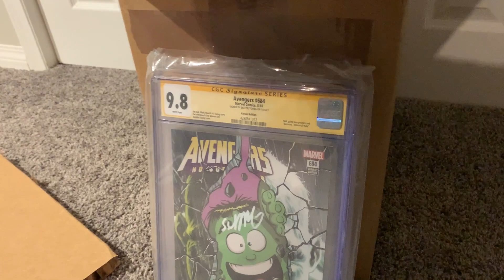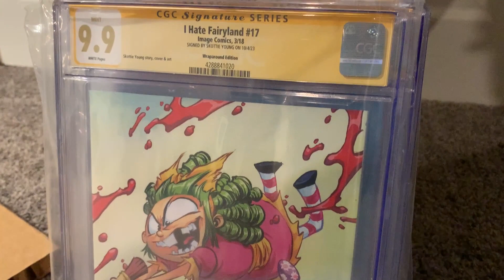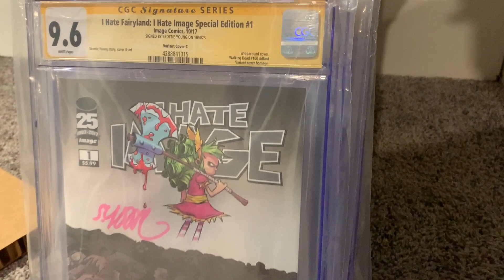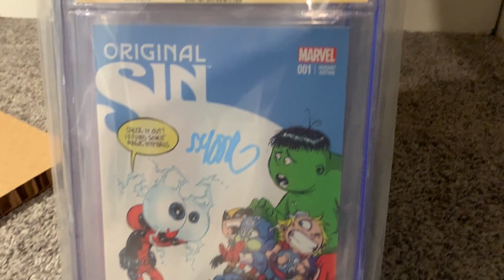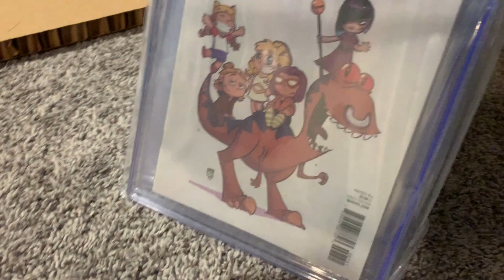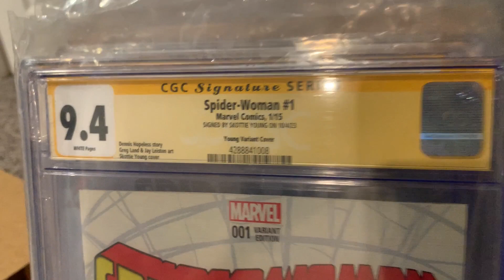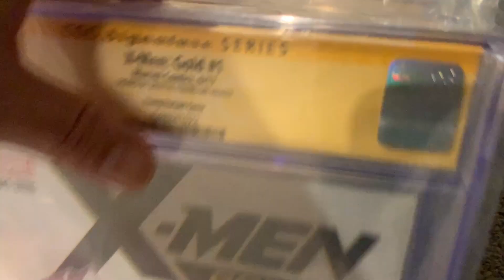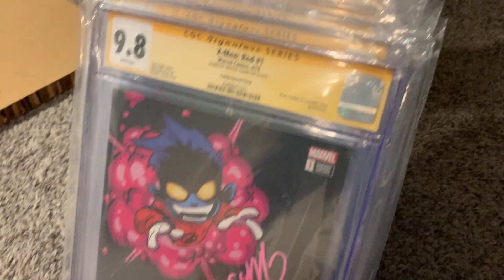WOW NICE SURPRISE! CGC Signature Series UNBOXING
I recently got back 25 CGC Signature Series comic books (Skottie Young signature). I love these covers which feature mostly Marvel "baby" covers. I received an AWESOME pleasant surprise in the unboxing, I hope you enjoy checking out these books with me!